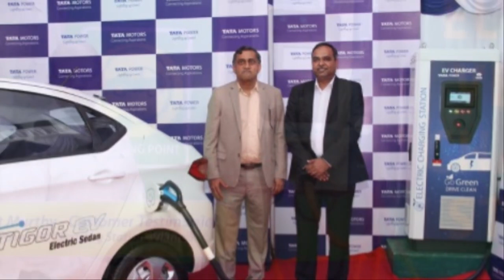अब भारत में बनेगी EV मोटर और लिथियम बैटरी || EV NEWS || SINGH AUTO ZONE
Welcome to SINGH AUTO ZONE, in this YouTube channel we share Latest Electric Vehicle news and updates along with latest battery technology and Renewable energy update. In this video we share Tata motors ready to make electric vehicle motors and lithium ion battery in India . for more details see full video.